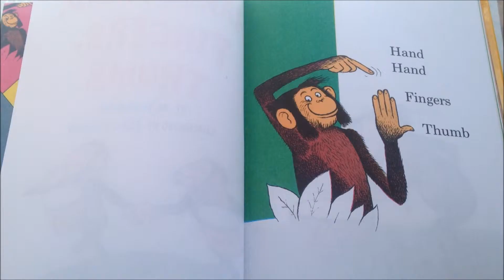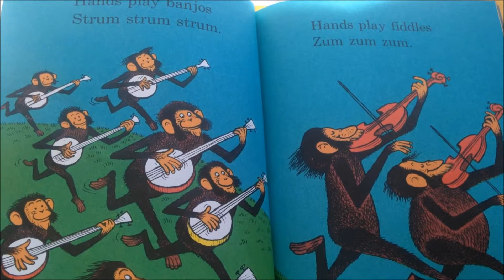monkey thumb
For maddox